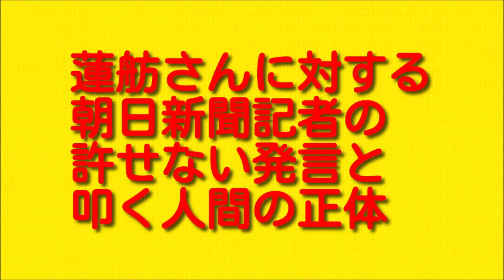蓮舫さんに対する朝日新聞記者の許せない発言と叩く人間の正体について。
今回は蓮舫さんに対する朝日新聞記者の許せない発言と叩く人間の正体についてお伝えしていきますので最後まで聞いていただければと思います。